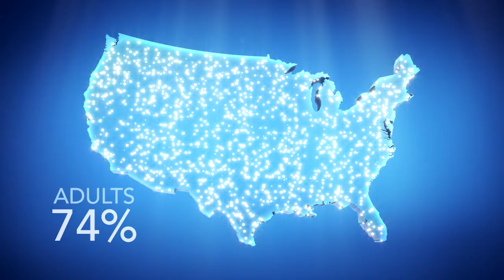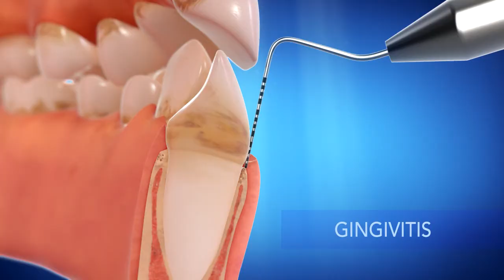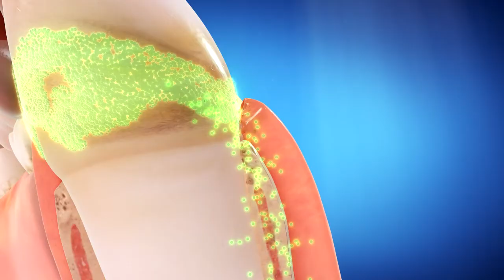Straight Talk - Malocclusion: The latest research and findings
Discusses the short and long term effects of poorly aligned teeth otherwise known as a malocclusion.  These issues include tooth wear, fractures or abfractions, periodontal disease (gum disease), tooth loss, and even heart problems, and other systemic health issues.  Invisalign is one way to correct a malocclusion to create a healthier, cleaner, and more attractive smile. Dr. Stephen and Dr. David Chenin are experts in Invisalign and can help prevent these problems.  They are located in Henderson, Nevada near Las Vegas and serve patient in North America and other areas of the world.